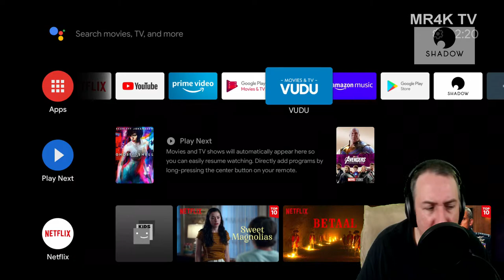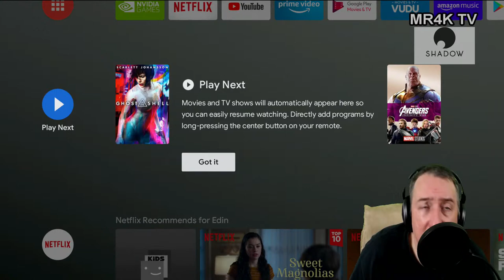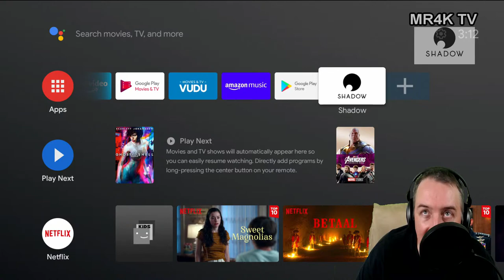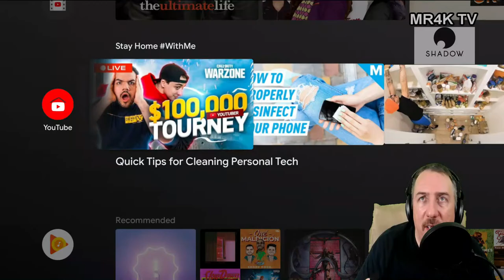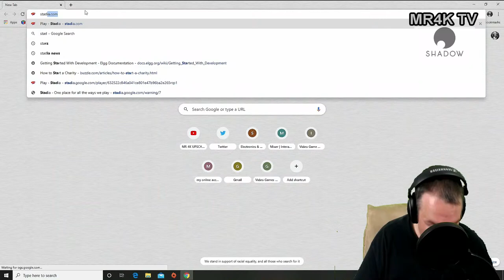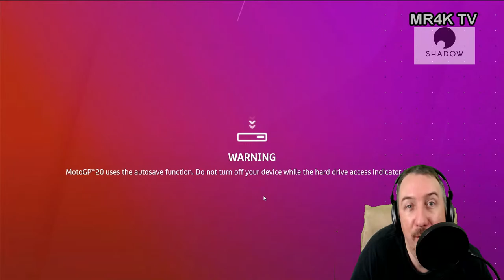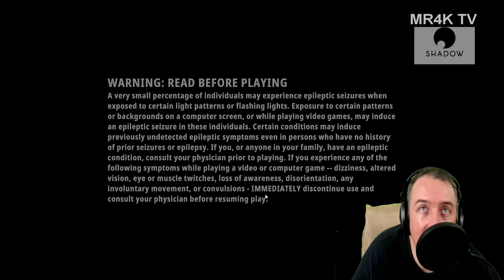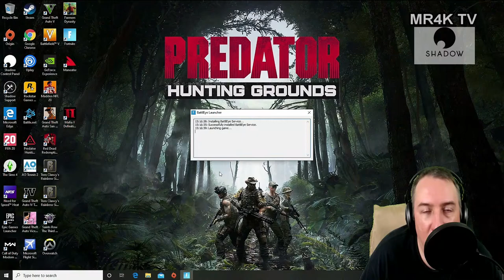Tom Clancy's RAINBOW SIX | S I E G E SHADOWTech SHADOW PC NVIDIA Shield Pro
RAINBOW SIX  | S I E G E  on SHADOW PC  App via  Nvidia SHIELD Pro